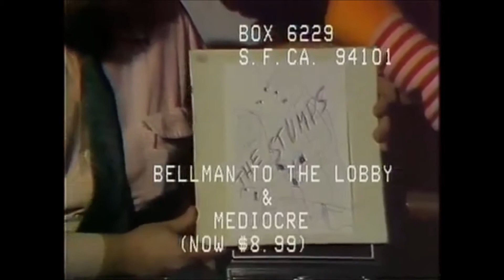1980 Commercial for "The Stumps' Boxed Set of Video Singles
In 1980 there was no boxed set but today Bellman to the Lobby and Mediocre are available on YouTube!
"Wild" Bill Drucker is the only Stump currently on tour and he will be bringing the Wild Bill Drucker Show to The Artist's Collective in Kingston in March.  Watch for details and tour dates or book The Living Legend for yourself at 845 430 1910.  The late General Jeff Davis was featured as pitchman.